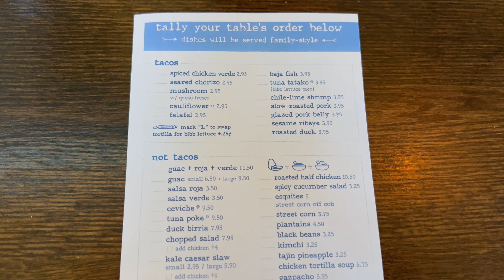Eating Amazing Fish Tacos in Boulder, Colorado at Bartaco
I heard Colorado was a great place to get Mexican food, so I stopped by this trendy spot in Boulder to give it a try. The Baja Fish Taco was really amazing and completely surprised me!

💲 Support Me 💲

😀 Social 😀